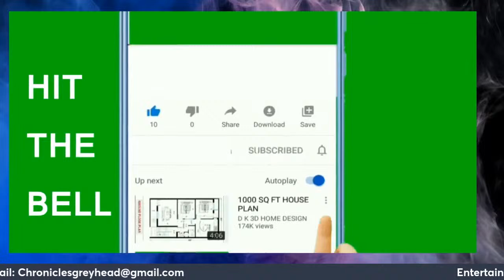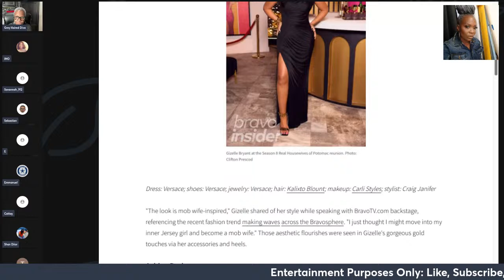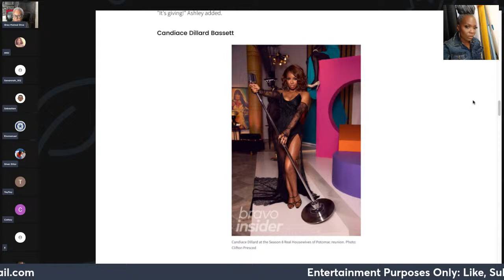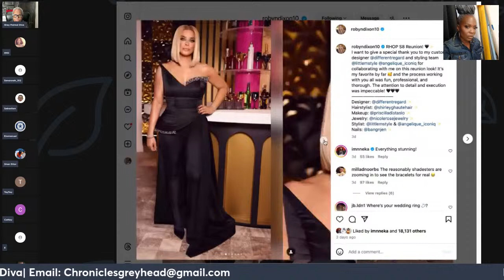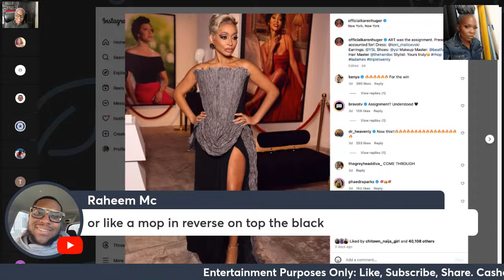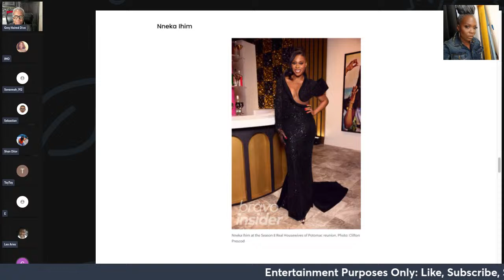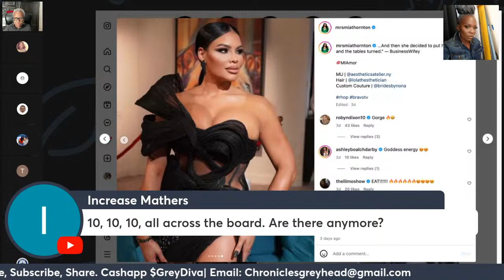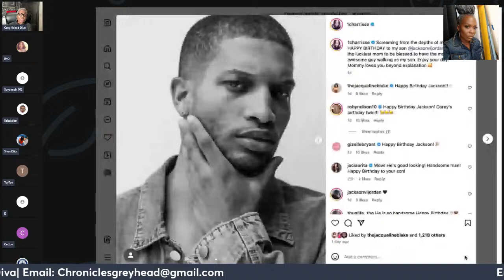The Real Housewives of Potomac Reunion Looks| Karen Huger Drunken Car Crash| Seating Arrangement!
THe Real Housewives of Potomac Reunion Looks